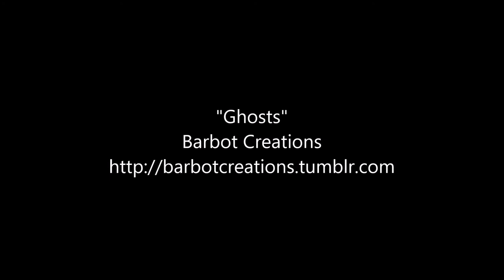Ghosts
Genre: slightly classical/contemporary
Length: 2:42
Mood: spooky/slightly unnerving/slightly calm

When I listened to the whole song again after finishing it, especially the intro got me thinking: this sounds so ghostly! And this way, I also had an appropriate title for this song right away. Easy does it.